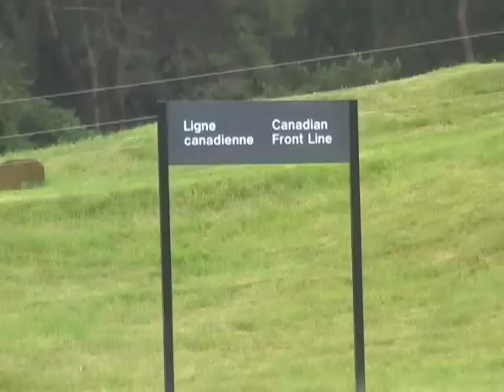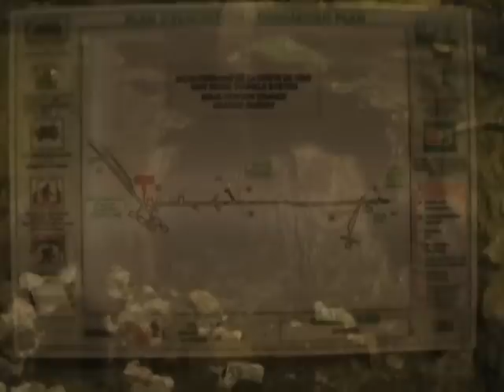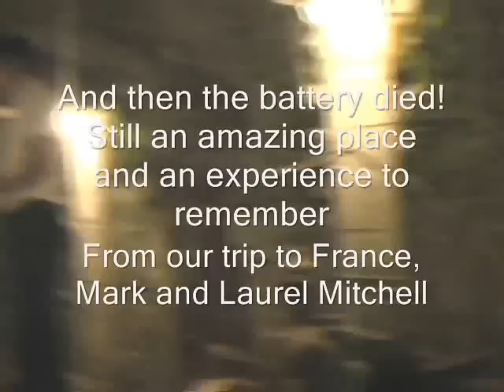Vimy Ridge - Tunnels and Trenches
Guided tour with interesting insight into how it must have been from a knowledgeable Canadian university student. A must see if you visit the Canadian Memorial